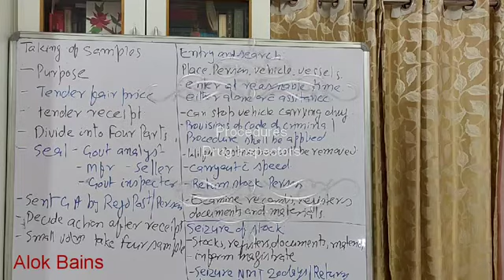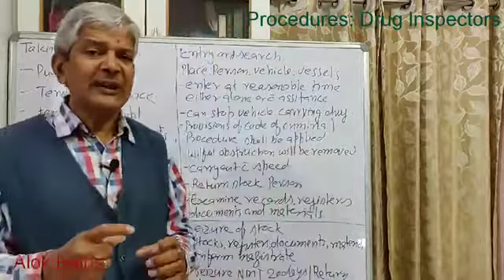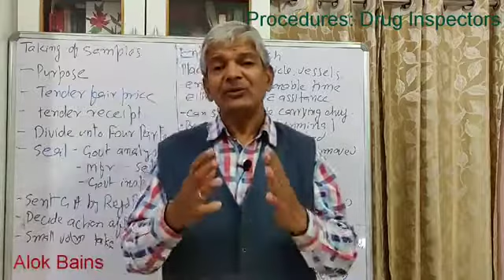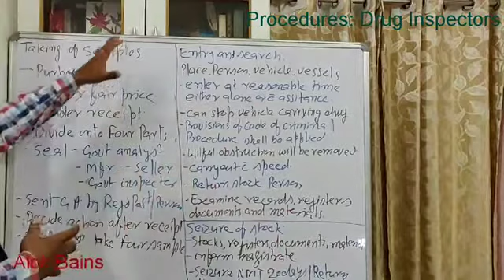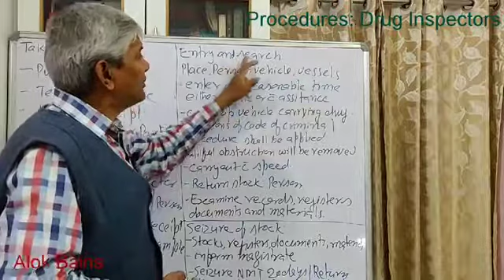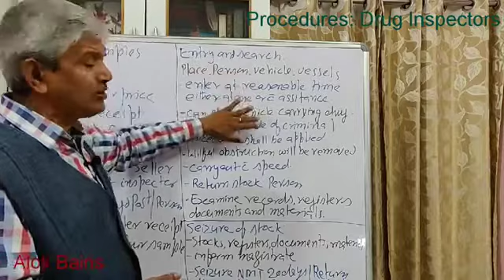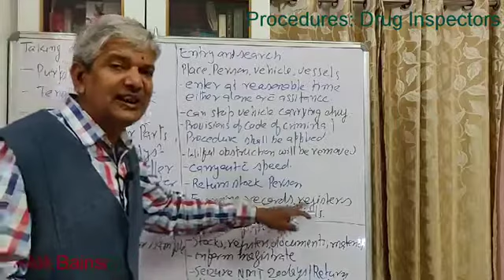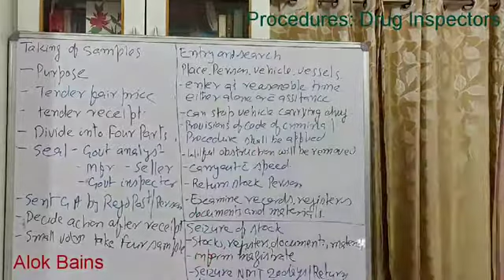Working of Drug Inspectors Procedures